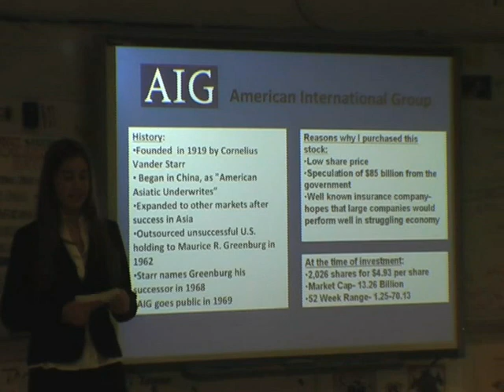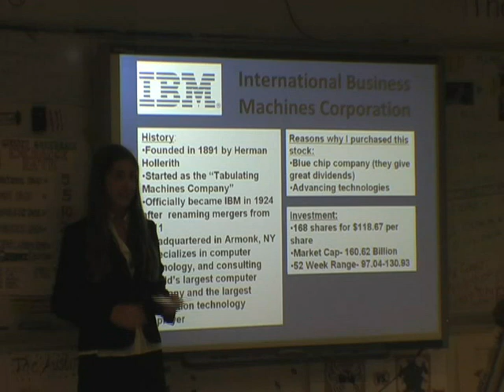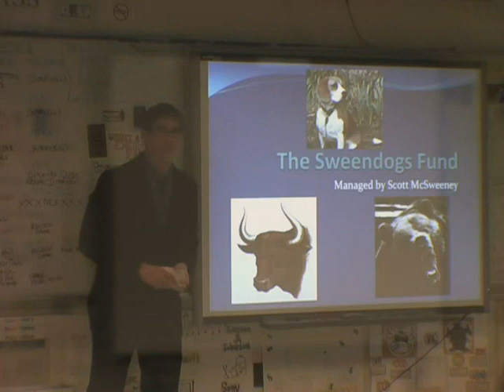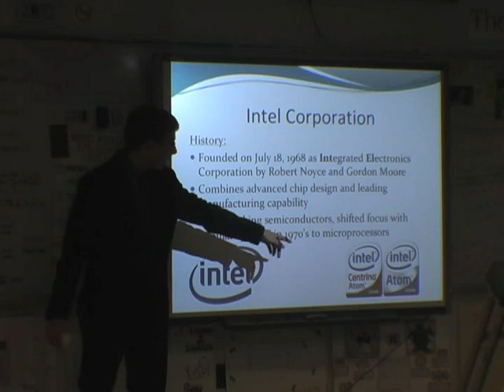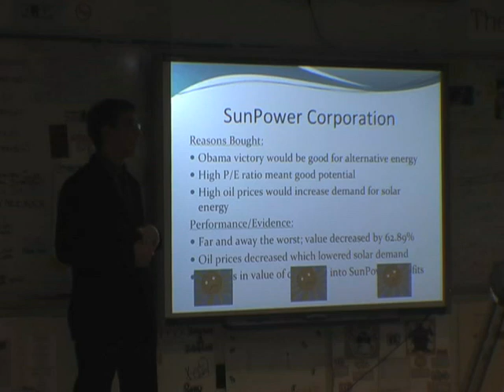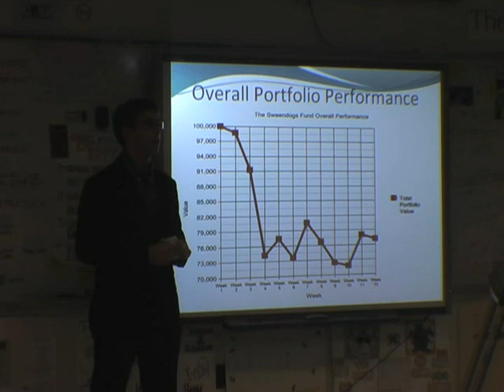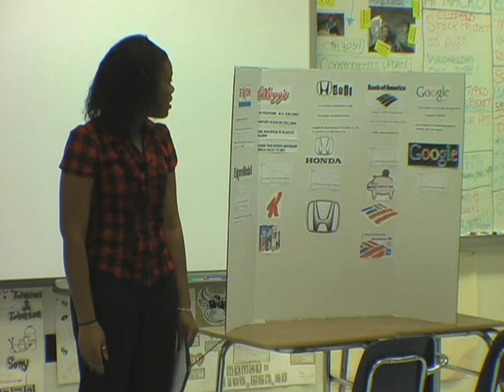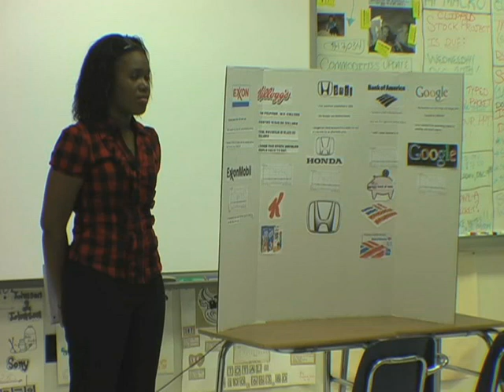(3) Sample Stock Presentations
Three 15 minute videos from Mr. Gurney's $100,000 Stock Market Challenge in Economics Class at New Rochelle HS